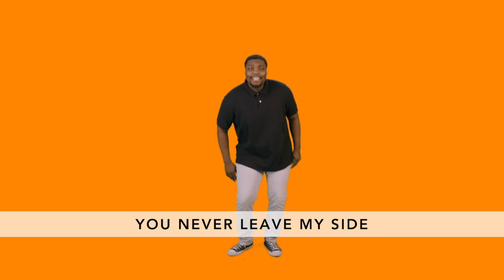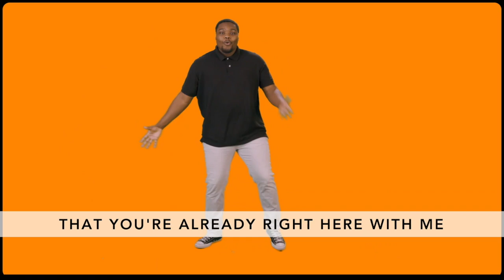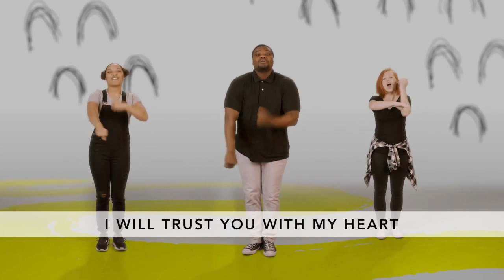Children's Church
Rules for Life
Grove Kids